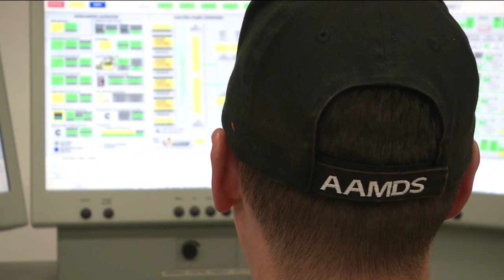Ballistic Missile Defense System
The U.S. ballistic missile defense system provides the nation with active defense capabilities by incorporating a variety of sensors with ground and sea-based interceptor missiles to track, engage, and destroy ballistic missiles.